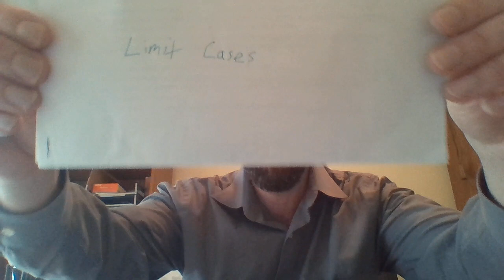Philosophy of Religion (S20): Lecture 3 - Language About God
For the classical theist, the question of how we talk about God is a serious problem. Here, I discuss four theories for what language about God amounts to.